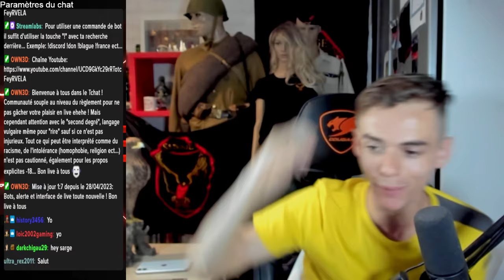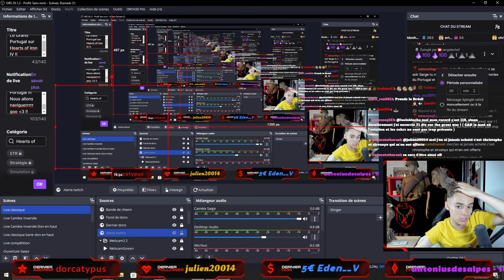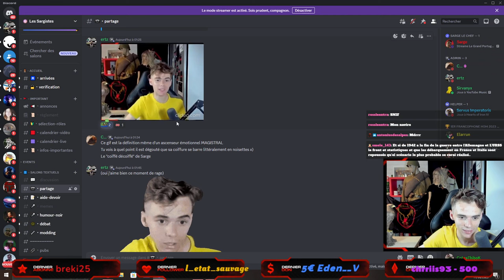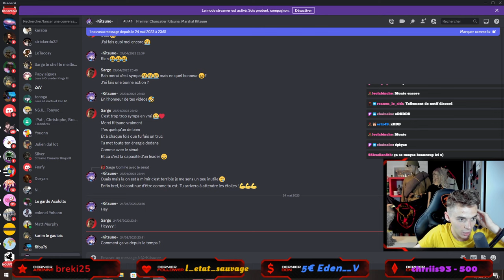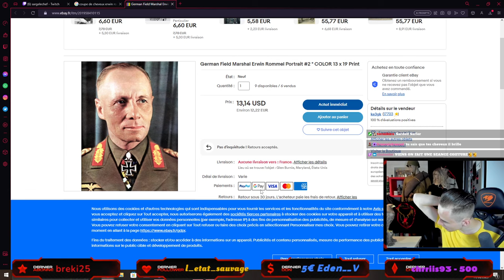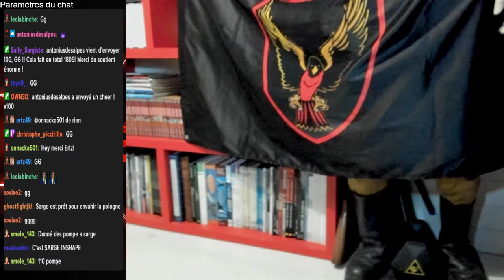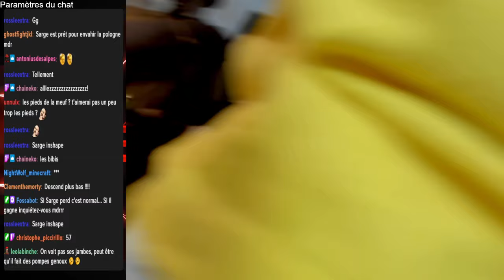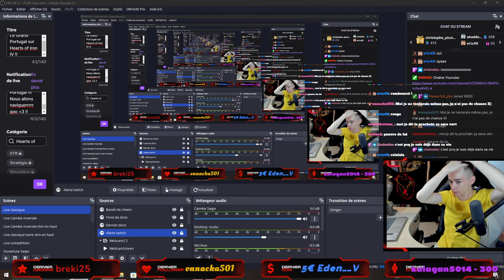Gameplay Portugal | Hearts of Iron IV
00:00:00 Début de live
00:11:20 Début de game
00:48:15 Unification
02:34:40 Guerre contre les USA
04:13:15 Traité de paix
04:19:20 Fin de live

Tu aimes ce genre de vidéo ou tu souhaites soutenir notre chaîne ?

Salut les généraux et bienvenue à tous sur la rediffusion captivante du live de Sarge le Chef ! Aujourd'hui, Sarge plonge dans l'univers complexe de Hearts of Iron IV, mais avec une twist intrigante : la restauration de la monarchie portugaise.

Rejoignez Sarge alors qu'il prend les rênes du Portugal dans Hearts of Iron IV, non pas pour une simple partie, mais pour un voyage passionnant visant à restaurer la grandeur de la monarchie portugaise. À travers des choix politiques, des alliances subtiles, et des stratégies militaires astucieuses, Sarge guide le destin du Portugal vers une ère de renouveau royal.

Plongez dans l'esprit tactique de Sarge alors qu'il jongle entre la diplomatie délicate et les opérations militaires audacieuses. Comment restaurera-t-il la monarchie dans un monde en guerre ? Découvrez les coulisses de sa pensée stratégique et apprenez des tactiques qui pourraient bien inspirer vos propres campagnes.

Assistez à des moments épiques alors que Sarge travaille à restaurer la royauté portugaise. Les retournements de situation, les alliances surprenantes, et les batailles épiques vous tiendront en haleine. Qui sait ce que le destin réserve au Portugal sous la direction avisée de Sarge le Chef ?

Si vous avez manqué le live, ne vous inquiétez pas ! Cette rediffusion vous donne l'opportunité de revivre les moments forts, de saisir les subtilités de la stratégie, et de vous immerger dans l'univers captivant de Hearts of Iron IV.

Ne manquez pas cette aventure unique alors que Sarge le Chef redéfinit l'histoire dans Hearts of Iron IV. Cliquez sur play et plongez dans une expérience de jeu stratégique et divertissante !